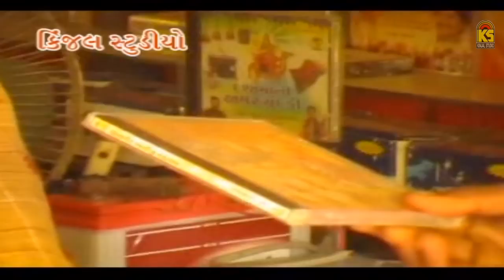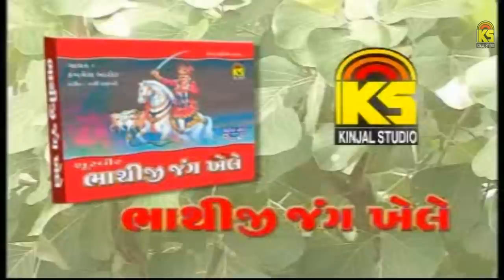ભાથીજી ભડાકો કરો । Bhathiji Bhadako Karo | Kamlesh Barot | Bhathiji New Song 2021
Title :  Rathodi Kuvar Bhathiji
Song : Bhathiji Bhadako Karo Re
Singer : Kamlesh Barot
Lyrics : Arvind Pandya
Producer : Vitthal Ajani
Poster Design : Kanak Ajani
Label : Kinjal Studio
Copyright By : Kinjal Studio